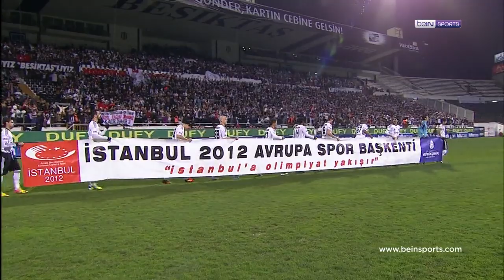04.03.2012 | Beşiktaş-Trabzonspor | 1-2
4 Mart 2012 tarihinde oynanan ve 1-2 biten Beşiktaş-Trabzonspor maçının özeti beIN SPORTS YouTube kanalında sizlerle!

⚽ 50' Hugo Almeida
⚽ 62' Burak Yılmaz
⚽ 78' Gustavo Colman